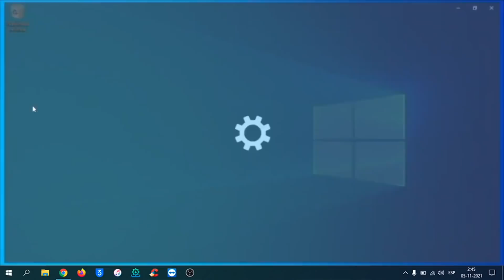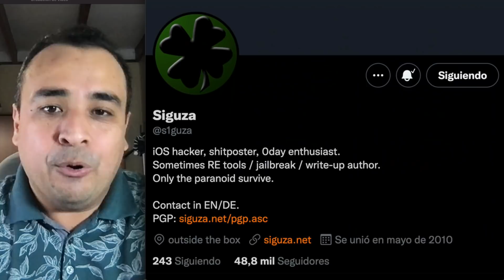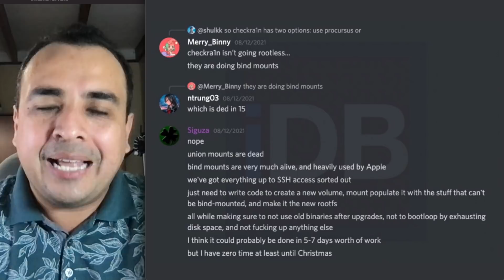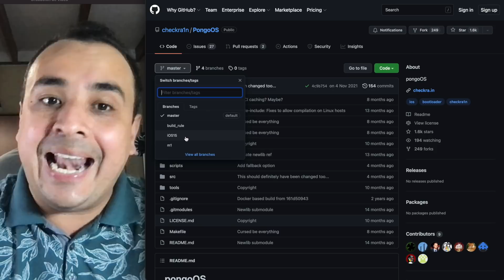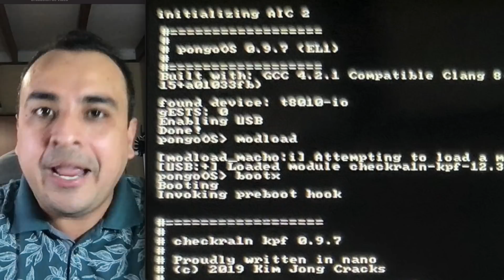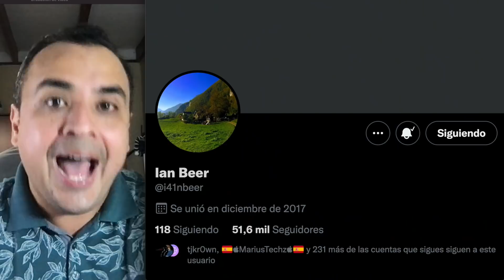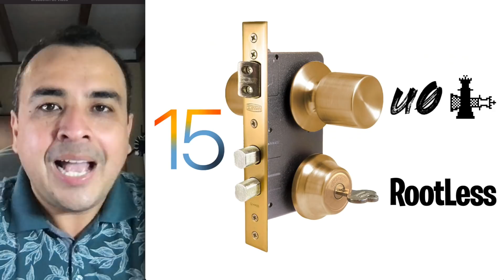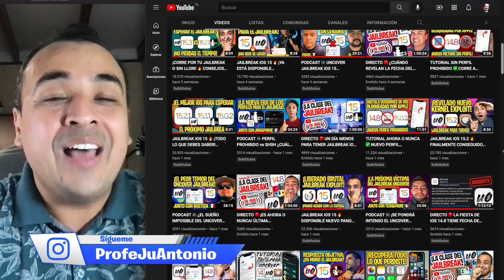¡TAPANDO BOCAS! 🔥 NUEVA ACTUALIZACIÓN PARA EL JAILBREAK CHECKRA1N iOS 15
⚠️ SI ESTÁS EN iOS 15.4 / 15.3.1 / 15.3 / 15.2.1 / 15.2, BAJA HOY MISMO A iOS 15.2 BETA 1